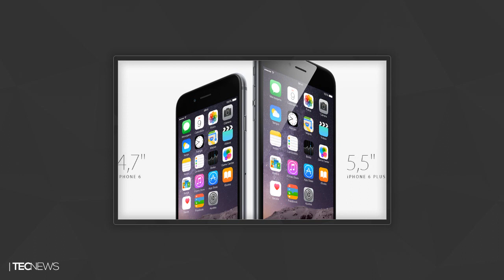iPhone 6 por R$ 2,2 mil nos EUA e iMac Retina com 5K | TecNews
PORTAL TECNODIA
Notícias sobre games, tecnologia e cinema

- SIGA/CURTA

iPhone 6 por R$ 2,2 mil nos EUA, iMac Retina com 5K, iPhone 6, iMac Retina 5K, iPhone 6 plus, noticias apple, noticias tecnologia